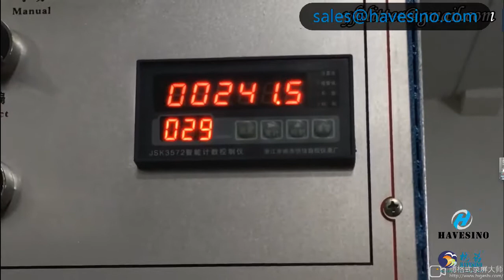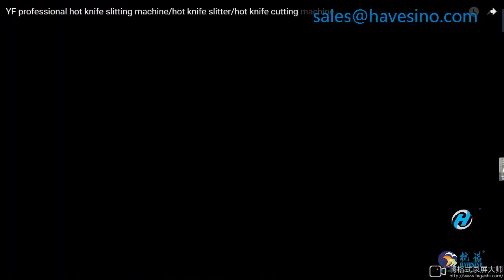Polyester Satin Care Label Garment Label Heating Blade Slitter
FY800J is one of our popular heating blade slitter.
It can be used to slit Polyester Satin, Taffeta, Textile, Pongee Textile, Woven Fabric and other woven fabric which needs to be sealed the edge.

Specification：
Max Slitting Width：800mm
Max Unwinding Diameter: 600mm
Max Rewinding Diameter: 300mm
Mini Slitting Width: 10mm

About HAVESINO Group:
HAVESINO Group is a R&D and Manufacturer of slitter rewinders and converting machinery for the packing and label industry worldwide over 10 years,we have in excess of hundreds of machine installations worldwide!
HAVESINO Group business includes R&D, Manufacture, Export and Import the Slitter Rewinder and other auto machinery which concerns the packing industry.
HAVESINO's primary goal is to build ergonomic machines that operators find easy to use, and maintenance personnel find easy to maintain.
Today,HAVESINO's focus is on designing,manufacturing and servicing the highest quality slitter rewinders and other auto machinery in the world.
We hope to support you to be different in your industry.